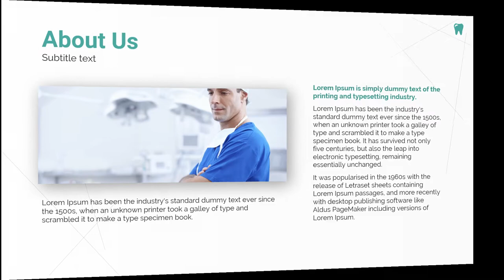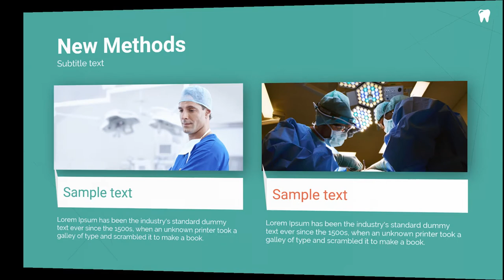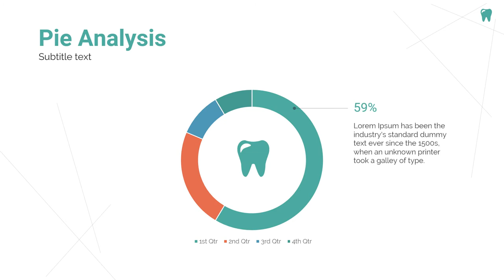Template Persentasi powerpoint - Dokter Gigi, Dokter Umum, Sidang Proposal Skripsi Kesehatan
KUMPULAN CONTOH VIDEO KAMI
2. CONTOH VIDEO FASHION SHOW
5. CONTOH VIDEO PERSONAL BRANDING
7. CONTOH VIDEO COMPANY PROFILE
8. CONTOH VIDEO PROMOSI MASAKAN
9. CONTOH VIDEO IKLAN KENDARAAN
10. CONTOH VIDEO UCAPAN, UNDANGAN